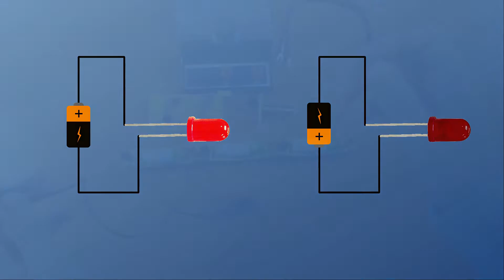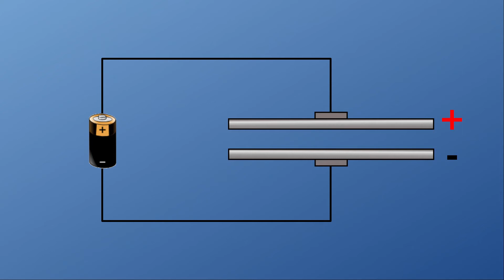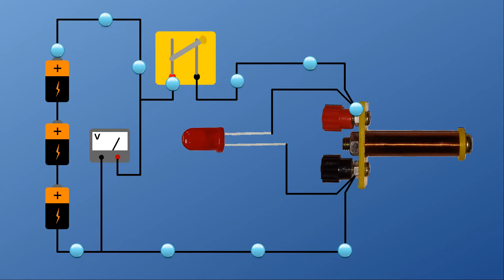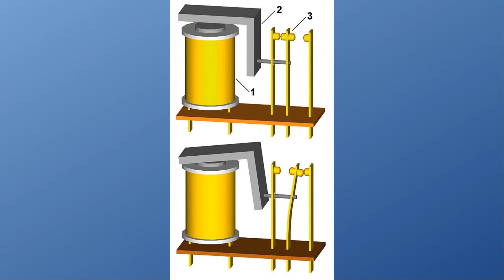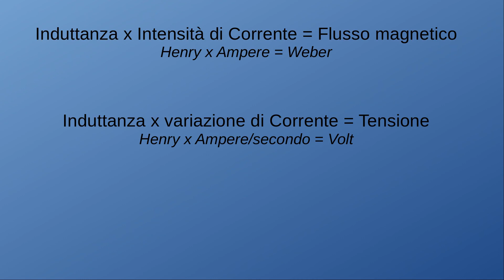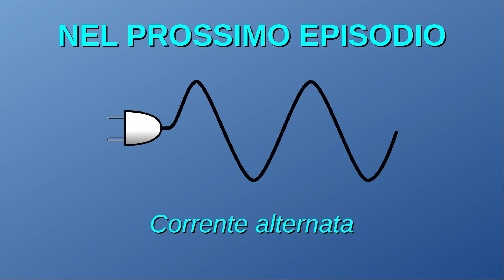Elettrotecnica facile facile 13 - induttanza e autoinduzione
Tredicesimo episodio di un corso di elettrotecnica che ho creato con mio figlio, cercando di usare un linguaggio molto semplice, ma preciso.

Obiettivo rendere l'elettricità più facile da capire e magari appassionare altri ragazzi.In questo episodio vediamo cosa succede in una bobina (un induttore) quando viene variata la corrente, nel nostro caso quando viene improvvisamente staccata la fonte di alimentazione..